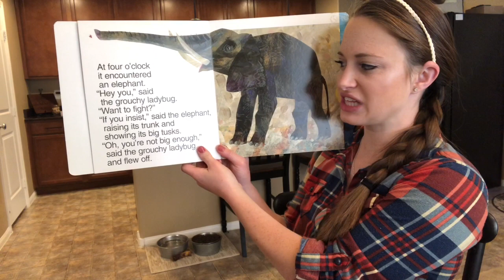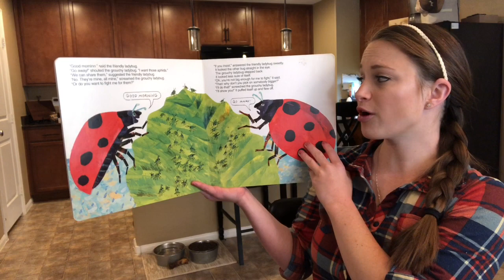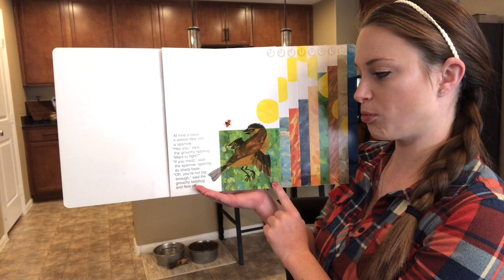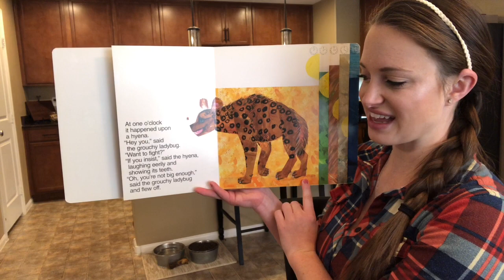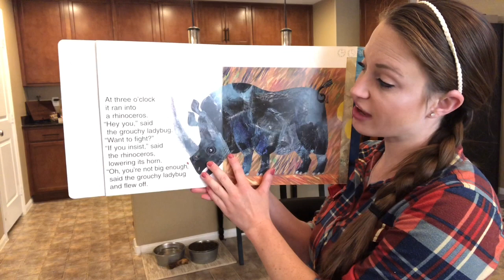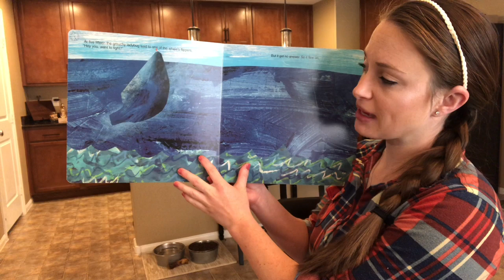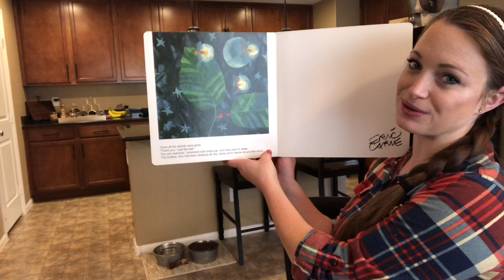The Grouchy Ladybug [STEM] READ ALOUD From My Bookshelf to Yours *PICTURE BOOK*